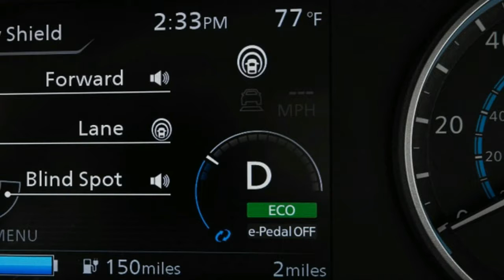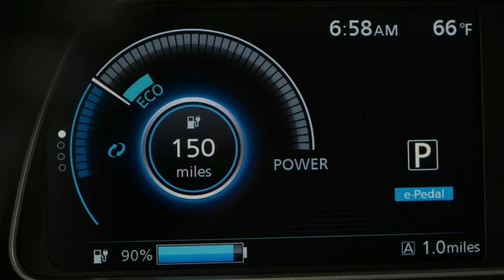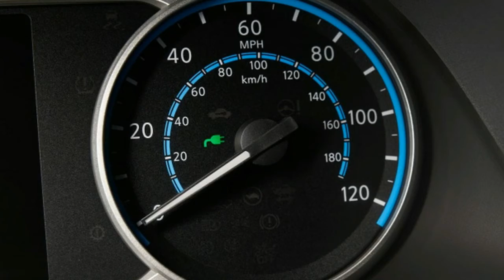2018 Nissan Leaf First Drive Review Electric power to the people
2018 Nissan Leaf First Drive Review  Electric power to the people

KAMINOKAWA, Japan — After an agonizing trickle of details and teasers, Nissan has finally pulled the wraps off the next generation of the world's best-selling EV nameplate, the Leaf. But a lot has changed since the original launched in 2010. With the impressive range figures of the Tesla Model 3 and Chevy Bolt, the 2018 Nissan Leaf has got to be good. As we drove it at Nissan's Tochigi proving grounds, zipping quietly through corners while nestled in the attractive, tech-laden interior, we realized we were piloting a successful evolution — and a milestone defining the second generation of the modern electric car.

THE LOOK

The new Leaf is far better looking than the car it replaces. It's sleeker, with a more planted stance, futuristic but more mainstream. Its floating roof projects lightness, and its swept-back shape gives it a sense of motion. The new Leaf is about 0.4 inch lower in overall height, 0.8 inch wider and 1.2 inches longer, but it appears even lower, wider and longer than that. Ground clearance is unchanged. Nissan's designers told us they would have liked to have lowered the car and put bigger wheels on it, but they made all the spatial changes they could without making it too heavy or costly. Essentially, the new Nissan Leaf looks more like a car we'd aspire to get our hands on, electric powertrain or not.

We found the interior to be quite comfortable and more premium than we expected. The cars we sampled had high-quality materials such as perforated leather seats with microfiber inserts and blue accent stitching. The sense of width played nicely in the cabin, and the front seats felt spacious for such a small vehicle. Even the rear seats were comfortable, with a good amount of legroom for a 6-foot-tall passenger behind a similarly sized driver. The floor felt high, though, in the back seat, and the ceiling was slung low overhead. Still, we wouldn't feel guilty putting two adults or three children back there for a couple of hours.

Walking around the car, we saw that the charging port was still located in the nose of the vehicle. It would have cost too much to move it to the side, designers told us, but they did what they could to make it more user-friendly. The port was under a flap on the hood, allowing one to plug in from above, rather than crouching to plug into the front of the grille — a small ergonomic improvement owners will appreciate, especially if they're moving up from an old Leaf.

Those designers were coy about any other Leaf variants, but suggested that a potential Nismo version "may or may not" have bigger wheels. There were hints that other "things" are "coming" as well, whatever that means. Speculate away.

THE GUTS

To start, the new Leaf will be available with a 40-kWh battery offering 150 miles of range on the U.S. cycle. Later, a second variant with a 60-kWh battery pack, called "e-Plus," will offer an expected 225 miles of range.